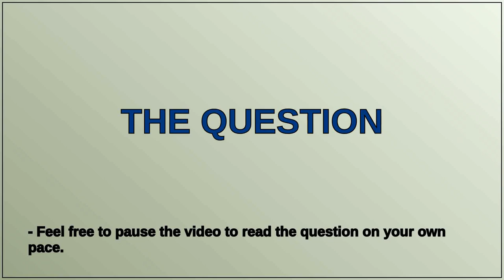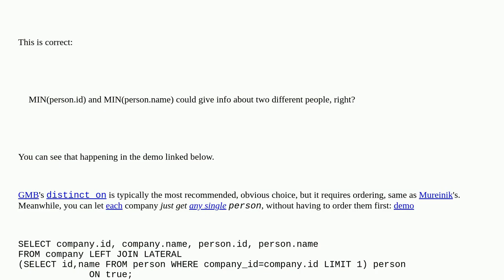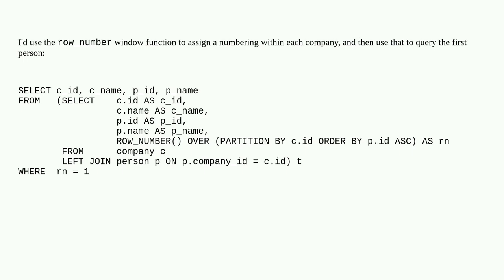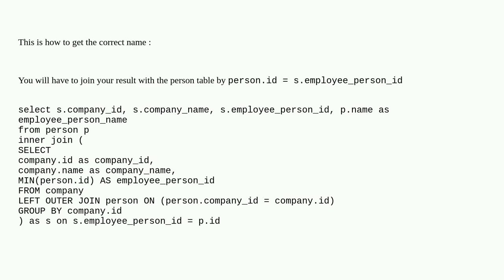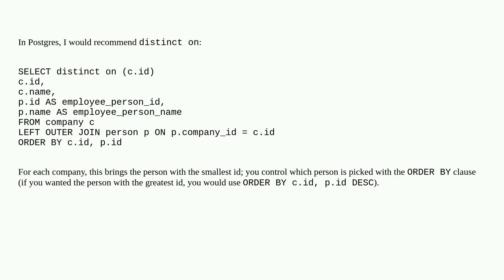SQL: Getting the “first” item of a joined table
A special thanks goes out to the community

  greatest-n-per-group sql postgresql left-join